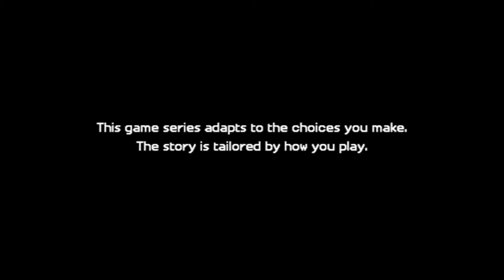Minecraft Story Mode Season 2 Ep 1 Pt 1